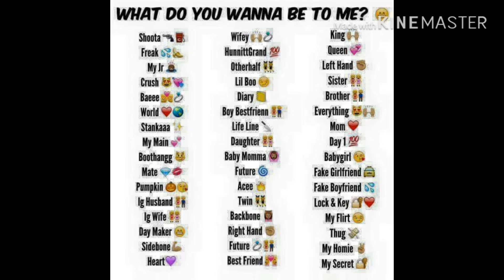What do you want to be to me//what do you think of me//read pinned comment